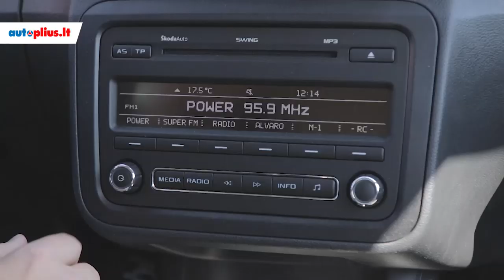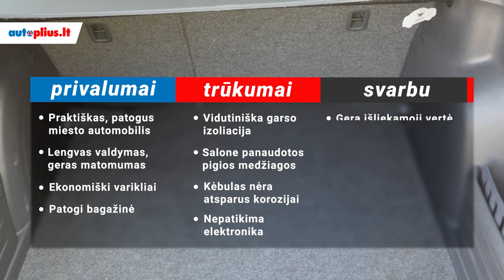Škoda Fabia (2007-2014) - Autoplius.lt automobilio apžvalga